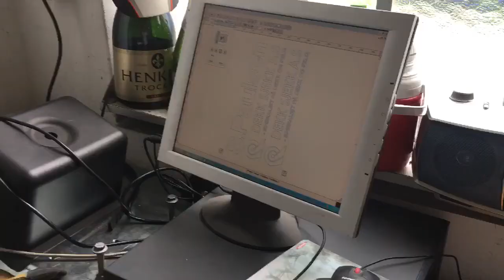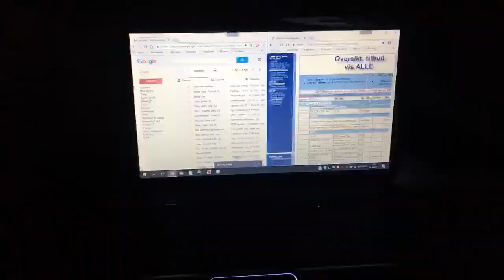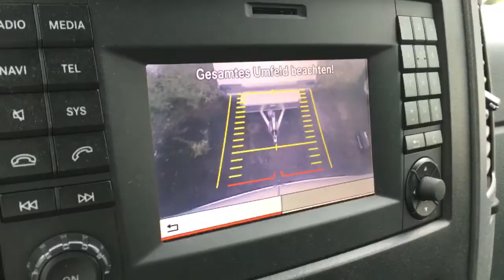PaulsenTV episode 10 - Preparation for SalzburgRing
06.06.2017 Here you ser my days before I drive down to salzburgring for the TCR-series. !